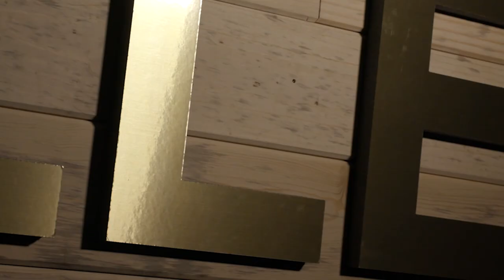The Hensel Phelps Vision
Our vision:
Delivering EXCELLENCE in all we do.
This is not only our long-term goal but what we strive for each day.

Our core values:
Ownership, Integrity, Builder, Diversity and Community.
These are our guiding principles that define our culture and guide us every day.